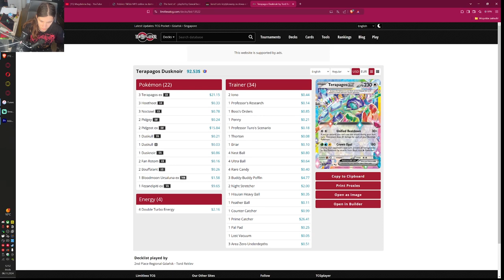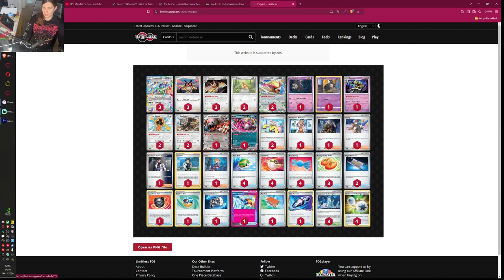Terapagos znowu zdominował day 2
dziś deck który po raz drugi zdominował regio w day 2

00:00 deack profile
03:54 lugia
19:45 banette